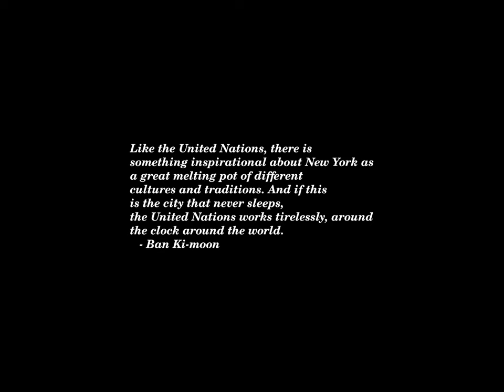Sunset Time-lapse: Sunday, May 12, 2024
Today's headlines:

Senate Democrat defends criticism of US report on Israel war conduct

Murphy: 'We have no obligation to write a blank check of military support to any of our allies'

House Republican says Biden's weapon halt threat is for 'political reasons'

Blinken says US has not seen Israeli plans to protect civilians, post-war plans for Gaza

McCaul says Rafah invasion is 'last step' for Israeli military 'objective'

Trump Calls Fictional Hannibal Lecter ‘A Wonderful Man’ At Rare Campaign Stop During Trial

Coons defends US handling of Israel: Biden has 'taken forceful action'